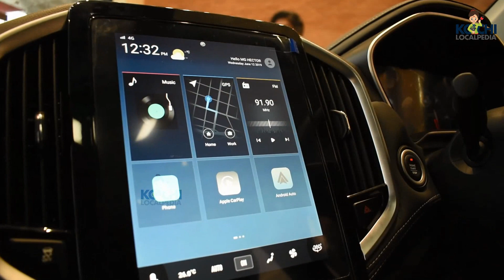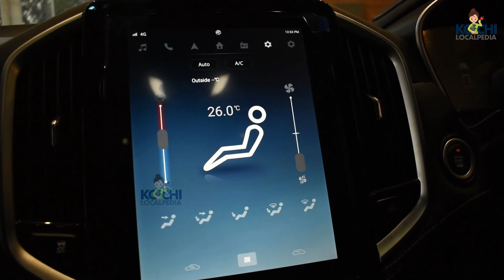Morris Garages unveiled the Hector in Kochi | മോറിസ് ഗാരേജ് ഹെക്ടര്‍ കൊച്ചിയില്‍ അവതരിപ്പിച്ചു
മോറിസ് ഗാരേജ് പുതിയ വാഹനമായ ഹെക്ടര്‍ കൊച്ചിയില്‍ അവതരിപ്പിച്ചു

ബ്രിട്ടീഷ് വാഹനനിർമാതാക്കളായ മോറിസ് ഗാരേജ് കൊച്ചിയില് ആരംഭിച്ച തങ്ങളുടെ പുതിയ ഷോറൂമില് ഹെക്ടർ എന്ന മോഡല്‍ വിപണിയിലിറക്കി.മുട്ടം മെട്രോ സ്റ്റേഷന് സമീപം ബൈപാസിലാണ് മോറിസ് ഗാരേജിന്‍റ ഷോറൂം. അഴകും കരുത്തും ഒരുപോലെ സമന്വയിക്കുന്ന ആദ്യത്തെ ഇൻറർനെറ്റ് അധിഷ്ഠിത എസ്.യു.വിയാണ് ഹെക്ടര്‍.50 കണക്റ്റഡ് ഫീച്ചറുകളുമായി എത്തുന്ന ഐ-സ്മാർട്ട് ടെക്നോളജിയാണ് ഹെക്ടറിൻെറ പ്രധാന ഹൈലൈറ്റ്. ഇന്ത്യയിലെ ആദ്യത്തെ ഇൻറർനെറ്റ്​ എസ്​.യു.വിയായിരിക്കും ഹെക്​ടർ. ക്രോം സറൗണ്ടിങ്ങോടു കൂടിയ കറുത്ത നിറത്തിലുള്ള മെഷ്​ ഗ്രില്ല്​, എൽ.ഇ.ഡി ഹെഡ്​ ലാമ്പ്​, ടെയിൽ ലാമ്പ്​, ഡേ ​ടൈം റണ്ണിങ്​ ലൈറ്റുകൾ, ഫ്ലോട്ടിങ്​ ലേറ്റ്​ ടേൺ ഇൻഡികേറ്റർ, ഷാർക്ക്​ ഫിൻ ആൻറിന, വിൻഡോ ബെൽറ്റ്​ ലൈനിലെ ​ക്രോം ഫിനിഷ്​, ഡ്യുവൽ ടോൺ അലോയ്​ വീൽ, പനോരമിക്​ സൺറൂഫ്​, സ്​പോയിലർ തുടങ്ങി എസ്​.യു.വിയുടെ കരുത്ത്​ പ്രകടമാക്കുന്ന എക്​സ്​റ്റീരിയർ ഘടകങ്ങളെല്ലാം മോറിസ്​ ഗാരേജ് ഹെക്​ടറിൽ ഉൾക്കൊള്ളിച്ചിട്ടുണ്ട്​. ഇൻ-ബിൽറ്റ്​ 5ജി സിമ്മുമായിട്ടാണ്​ ഹെക്​ടർ അവതരിക്കുന്നത്​. അപ്​ഡേറ്റുകൾ ഉൾപ്പടെ ഇൻറർനെറ്റിലൂടെ ലഭിക്കുന്ന രീതിയിലാണ്​ ഹെക്​ടറിൻെറ ഐ-സ്​മാർട്ട്​ ടെക്​നോളജി. ഡ്രൈവർ അനാലിസിസ്​, റിമോർട്ട്​ വെഹിക്കിൾ കൺട്രോൾ, നാവിഗേഷൻ, വോയിസ്​ അസിസ്​റ്റ്​, പ്രി ലോഡഡ്​ എൻറർടെയിൻമ​ന്‍റ് കണ്ടൻറ്​, ഗാനാ പ്രീമിയം അക്കൗണ്ട്​,എമർജൻസി കോൾ, വൈക്കിൾ സ്​റ്റാറ്റസ്​, ഫൈൻഡ്​ മൈ കാർ തുടങ്ങിയവയെല്ലാം എസ്​.യു.വിയുടെ ഐ-സ്​മാർട്ട്​ ടെക്​നോളജിക്കൊപ്പം ലഭ്യമാണ്​.1.5 ലിറ്റർ ടർബോ പെട്രോൾ എൻജിൻ, 2.0 ലിറ്റർ ഡീസൽ എൻജിൻ എന്നിവക്കൊപ്പം 48വോൾട്ടിൻെറ ഹൈബ്രിഡ്​ വകഭേദവും ഉൾപ്പെടുത്തിയിട്ടുണ്ട്​. വില ഔദ്യോഗികമായി പ്രഖ്യാപിച്ചിട്ടില്ലെങ്കിലും 15 മുതൽ 20 ലക്ഷം വരെയായിരിക്കും ഏകദേശ വില.

Morris Garages India unveiled the Hector at their new showroom in Kochi

MG (Morris Garages) Motor unveiled the Hector at their new showroom in Kochi. Their showroom located at Bypass, near to Muttom Metro station .Hector is India’s first internet car with 50+ connected features. As India’s first 48V hybrid SUV, the MG Hector comes with 19 exclusive features that make it the new benchmark in its segment. With internet inside, the next-gen i-SMART technology in the Hector promises to deliver safe, connected and fun experiences with the biggest HD touch screen in its segment at 10.4 inches. The MG Hector, as India’s first internet car, has been built with a high level of localization and comes power-packed with features, inside-out. As MG’s first offering in India, the Hector demonstrates our commitment to provide the best cars to India as well as odisha customers, that they love and appreciate. Equipped with MG’s signature design cues including the famous star-rider grille, the MG Hector heralds a new era for the much-revered octagonal badge in India. Its character lines are defined by geometric shapes, horizontal flow and symmetry. The Hector will be available in petrol and diesel engines, right from its launch next month. The 1.5 litre turbo-charged petrol engine delivers 143 PS power at a peak torque of 250 Nm and will be available in both manual and automatic transmissions. Its 2.0 litre diesel engine will deliver 170 PS at a peak torque of 350 Nm, with best-in-class fuel efficiency.